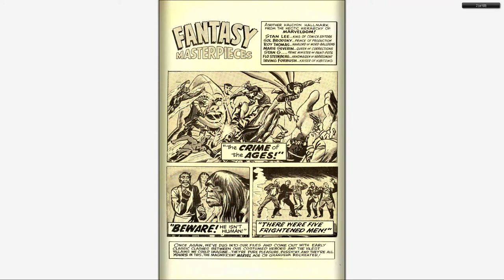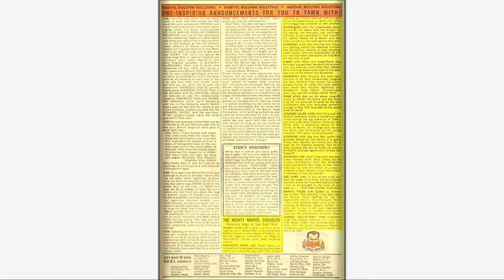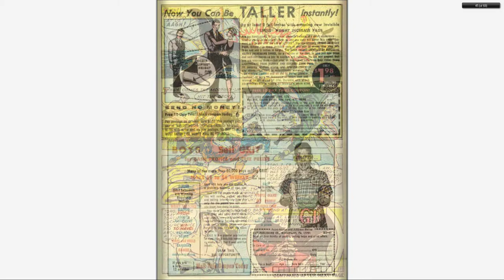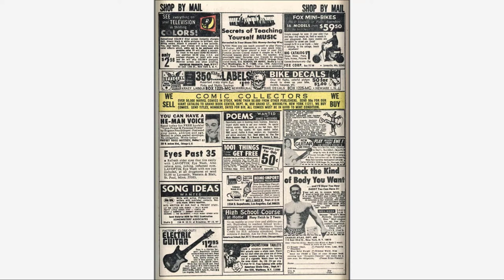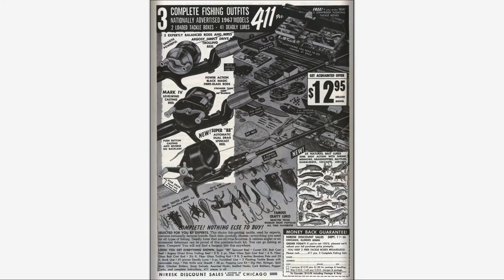196708 Fantasy Masterpieces v1 010